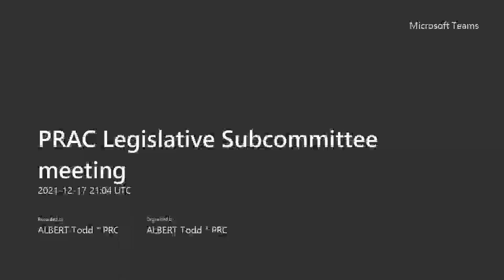PRAC Legislative Subcommittee meeting December 17, 2021